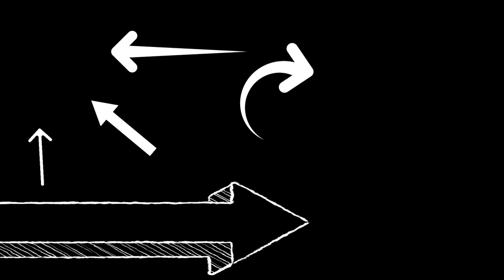Truck running a red light